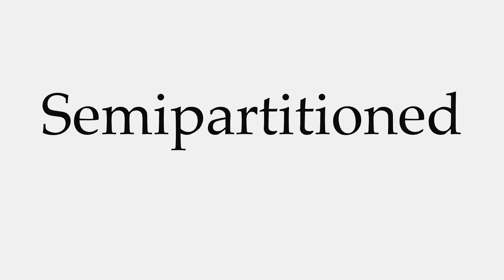How to Pronounce Semipartitioned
This video shows you how to pronounce Semipartitioned